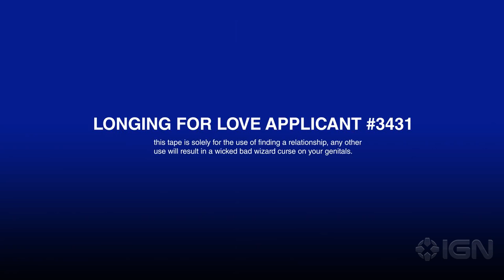Paradigm - Teaser Trailer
Paradigm is a point and click adventure game which is set in a strange fantasy world in the not so distant future.